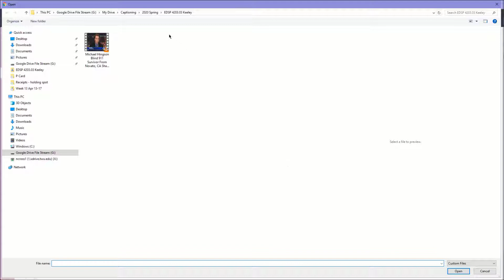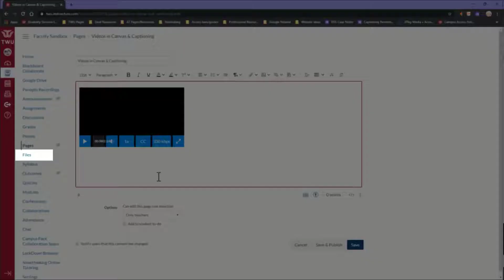Canvas Quick Tips: How to Add Captions to Videos in Canvas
Canvas provides a video & audio recorder that can be used to create recording in the Rich Content Editor. In this video, you will learn how to add captions to videos you record in Canvas.